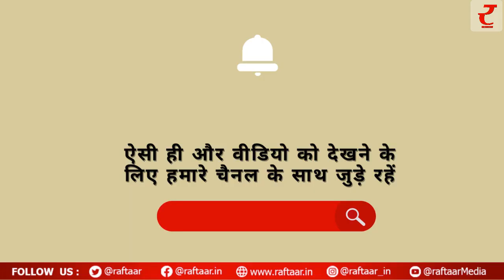जानिए क्या कहता है आज का इतिहास - 1 अगस्त का इतिहास..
प्रसिद्ध हिन्दी कहानीकार और उपन्यासकार प्रेमचंद का जन्म आज ही के दिन 1880 को हुआ था। वो हिन्दी और उर्दू के सर्वाधिक लोकप्रिय उपन्यासकार, कहानीकार एवं विचारक थे। उन्होंने सेवासदन, प्रेमाश्रम, रंगभूमि, निर्मला, गबन, कर्मभूमि, गोदान आदि लगभग डेढ़ दर्जन उपन्यास तथा कफन, पूस की रात, पंच परमेश्वर, बड़े घर की बेटी, बूढ़ी काकी, दो बैलों की कथा आदि तीन सौ से अधिक कहानियाँ लिखीं।

प्रसिद्ध बॉलीवुड अभिनेत्री मुमताज़ का जन्म आज ही के दिन 1947 को हुआ था। मुमताज अस्करी माधवानी पचास, साठ के दशक की मशहूर भारतीय अभिनेत्री हैं। उन्हें फिल्म इंडस्टीज में स्टंट नायिका के रूप में पहचान मिली है। उन्होंने 15 साल के छोटे से करियर में 108 से ज्यादा हिंदी फिल्मों में काम किया हैं।

हिंदी फिल्मों के महान पार्श्र्व गायक मोहम्मद रफी का  आज ही के दिन  दिल का दौरा पड़ने से उनका निधन 1980 को हुआ था। उन्हें भारत के महान और सबसे प्रभावशाली गायकों में से एक माना जाता है. उन्होंने हिंदी फिल्मों और कई भारतीय भाषाओं के साथ-साथ कुछ विदेशी भाषाओं में गाने रिकॉर्ड किए